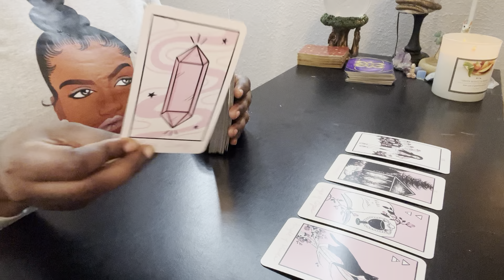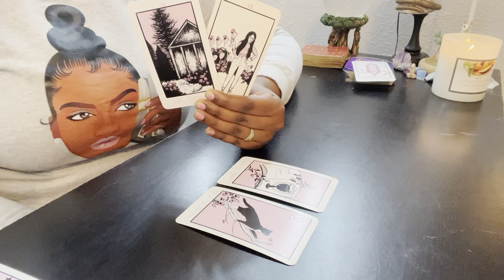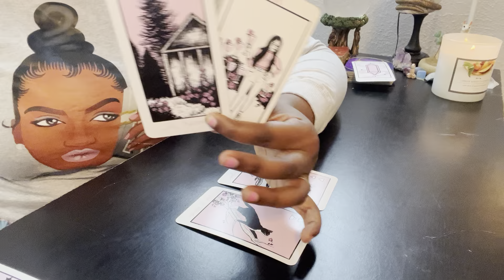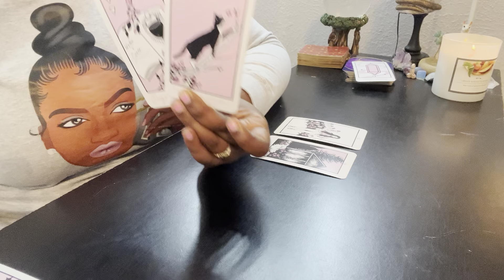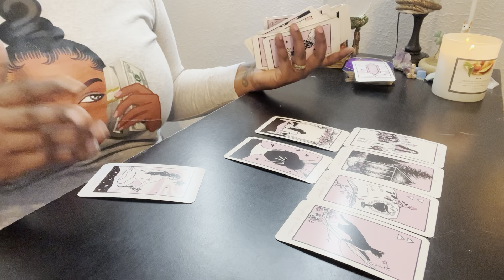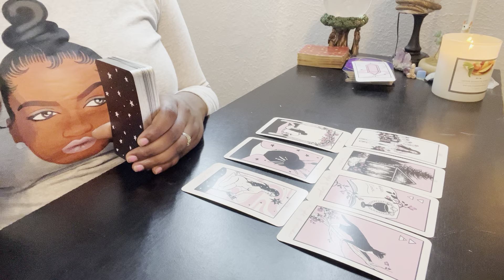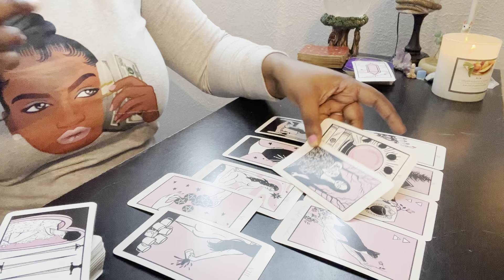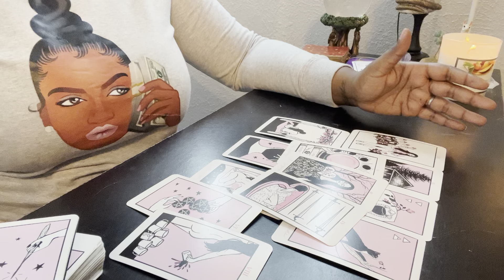Capricorn “ New Home, New Love, New Garden”